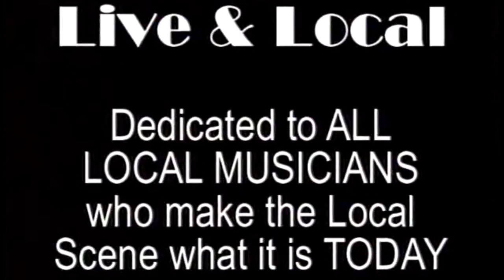We just uploaded a new video to Youtube! Take a moment and check it out!